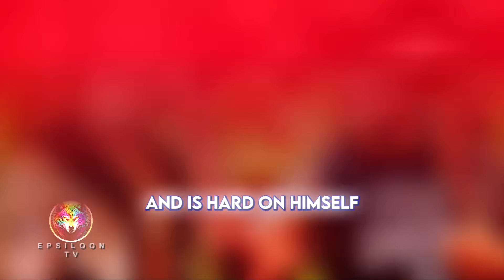Attractive Bald, Life Review Of The Rock, Dwayne Johnson